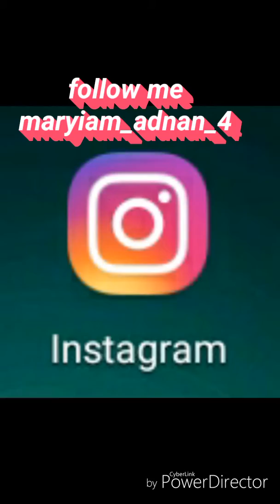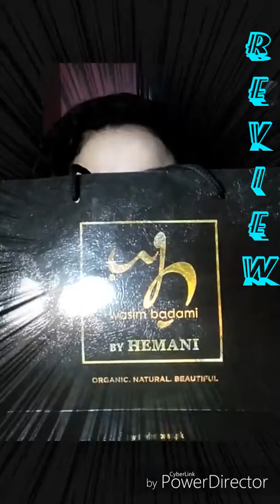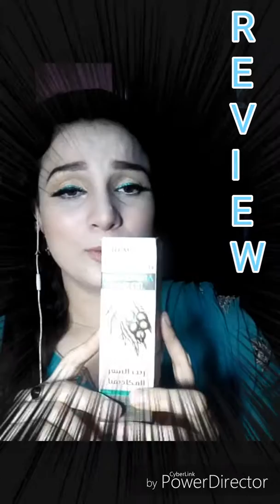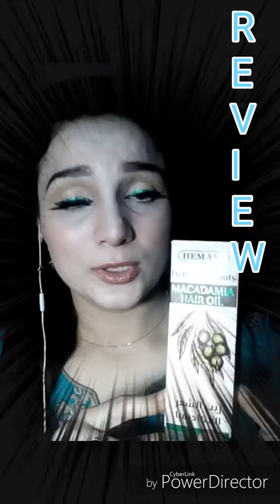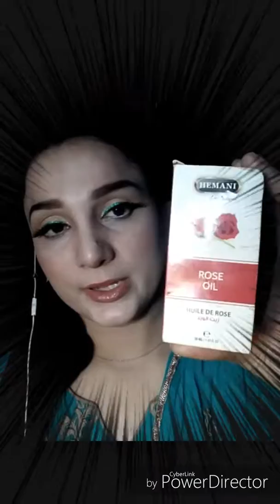Hemani Honest Review||Hemani hair care products Review||maryiam adnan||macadamia hair oil|Urdu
I got hemani products from there official Facebook page.
And yes I forgot to share about there Almond oil 200ml as well which I ordered along with my parcel and that cost me👉207/rs
that was also highly perfumed and it doesn't seems to be pure almond oil either it doesn't give that results which I was expecting so color treated hairs don't ⛔go for it 👎

Macadamia shampoo 👉416/rs
Macadamia hair oil👉382/rs
Argan hair serum👉270/rs
Rose oil 30ml👉220/rs
Almond oil 60ml👉250/rs

My 🆔 is maryiam_adnan_4